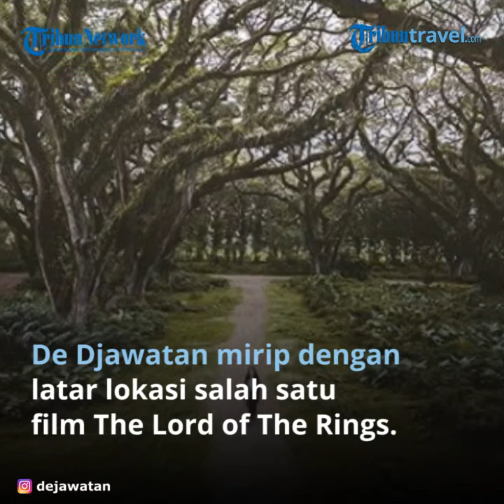Hutan Lord of The Rings di Banyuwangi, De Djawatan Tawarkan Pesona Alam yang Mengagumkan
TRIBUN-VIDEO.COM - Protokol kesehatan menjadi hal yang utama dalam pembukaan pariwisata di setiap destinasi wisata.

Enam bulan pandemi Covid-19 melanda, beberapa destinasi wisata mulai membuka kembali pariwisatanya dengan syarat, yakni menerapkan protokol kesehatan.

 Salah satu destinasi wisata yaitu Banyuwangi, tak main-main dalam menerapkan protokol kesehatan. Setiap tempat wisata di Banyuwangi yang ingin dibuka, wajib lolos verifikasi dan mendapat sertifikat layak kunjungan.

Adapun, salah satu tempat wisata yang sudah dibuka kembali untuk umum adalah De Djawatan Banyuwangi.

 Penerapan protokol kesehatan itu telah dilihat langsung oleh aktor dan travel enthusiast  Dion Wiyoko dalam Live Instagram Kompas.com Travel Talk bertemakan Wisata Alam Indah dan Nyaman di Banyuwangi, Rabu (9/9/2020).

Sebelum masuk ke De Djawatan, ia mengaku dicek suhu tubuhnya oleh petugas yang berjaga di pintu masuk.

"Mau masuk pintu gerbangnya aja pas di De Djawatan, itu ada petugas yang memang mengecek suhu badan dari pengunjungnya masing-masing," kata Dion.

 Selain itu, masker wisatawan yang salah posisi akan ditegur petugas jaga. Para petugas pun lengkap menggunakan face shield, masker, dan sarung tangan.

Dion kagum dengan ketegasan petugas dalam menaati dan mengingatkan wisatawan agar selalu menerapkan protokol kesehatan.

"Selalu diingatkan. Tegas sekali petugasnya. Aku salut sama bapak-bapak yang bertugas. Memang mereka sangat menerapkan protokol kesehatan.

Ini bagus sekali karena memang kan wisatawan kalau habis foto-foto itu kadang lupa pakai masker lagi," imbuh dia. Lalu apa saja keindahan De Djawatan?

Dion menceritakan pengalamannya melihat keindahan alam De Djawatan Banyuwangi. Tempat ini merupakan hutan trembesi dengan pohon-pohon besarnya yang indah dan cocok untuk spot foto Instagramable.

Jarak yang tak jauh dari pusat kota, kata dia, hanya sekitar satu jam dari Kota Banyuwangi, menjadikan tempat ini selalu ramai dikunjungi wisatawan.

Dion pun mengakui bahwa keindahan alam De Djawatan mampu membuat tempat ini memiliki rating tertinggi dari wisatawan dalam beberapa tahun belakangan.

"Beberapa tahun belakangan ini banyak sekali wisatawan baik domestik maupun mancanegara yang sudah mengunjungi De Djawatan ini. Selain memang menikmati alam, terus juga pepohonan yang rindang," ujar dia.

Jika kamu penikmat film, pasti akan berdecak kagum ketika berkunjung ke tempat ini. Benar saja, karena De Djawatan mirip dengan latar lokasi salah satu film The Lord of The Rings.

Hutan lebat dengan pohon-pohon besarnya ini pun kerap menjadi latar belakang foto yang Instagramable.

Pepohonan trembesi raksasa ini tidak memiliki kesan seram sekalipun, justru orang-orang berbondong datang untuk berfoto dan merasakan keteduhan saat berada di sini.

 Jika kamu berdiri di tengah jalan setapak dengan latar kiri dan kanan pohon trembesi raksasa, maka kamu akan terlihat sangat kecil saat berada di samping pohon.

Tak hanya spot foto, kamu juga bisa bersantai mengelilingi De Djawatan dengan hanya duduk di kursi andong.

De Djawatan memang memiliki salah satu aktivitas wisata menarik seperti berkeliling menggunakan andong.

Adapun tarif untuk naik andong ini dipatok sekitar Rp 10.000 untuk dewasa dan Rp 5.000 untuk anak-anak.

Masih ada wahana lainnya yang bisa kamu coba selain naik andong, misalnya naik kuda, atau pun naik ATV.

 Jika kamu ingin bersantai tanpa harus lelah berjalan kaki, bisa memilih di antara ketiga fasilitas transportasi tersebut.

Untuk naik kuda tunggang, kamu harus membayar biaya sewa Rp 20.000 untuk dewasa dan Rp 15.000 untuk anak-anak.

Sementara untuk tarif naik ATV sekitar Rp 50.000.

Tertarik berkunjung ke De Djawatan? Kamu harus membayar tiket masuk sebesar Rp 5.000 per orang.

Kamu juga harus memerhatikan waktu operasionalnya mulai pukul 07.00 WIB. Setiap hari Senin, De Djawatan akan tutup untuk melakukan kebersihan di area wisata dan evaluasi protokol kesehatan Covid-19.

Artikel ini telah tayang di Kompas.com dengan judul "De Djawatan Banyuwangi Sudah Terapkan Protokol Kesehatan, Seperti Apa Keindahannya?", Klik untuk baca